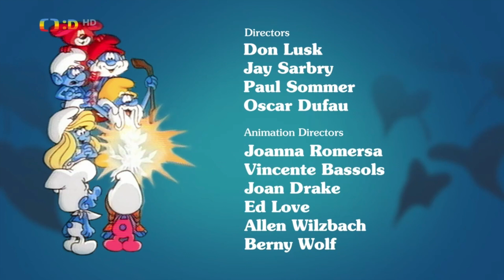Šmoulové - Bonsajový brouk (S09E09) HD